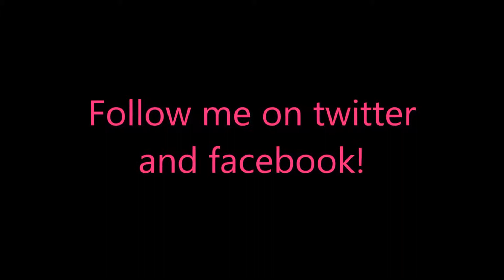Ambers Airline 2 - 7 Wonders Level 44